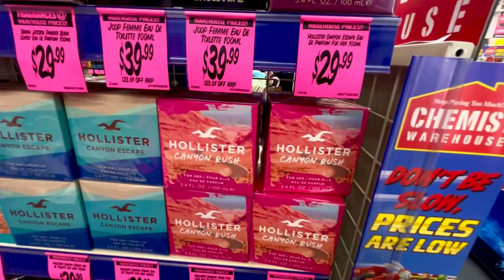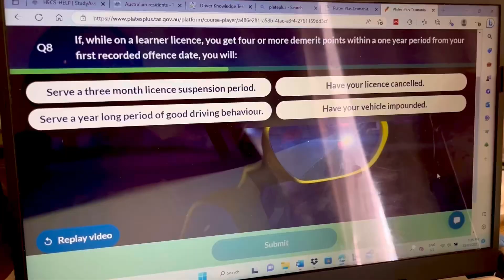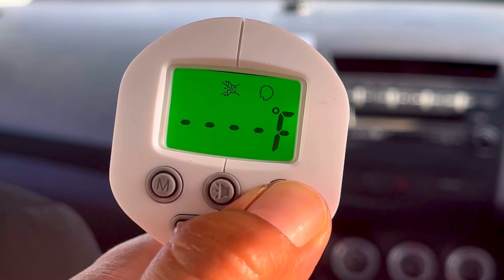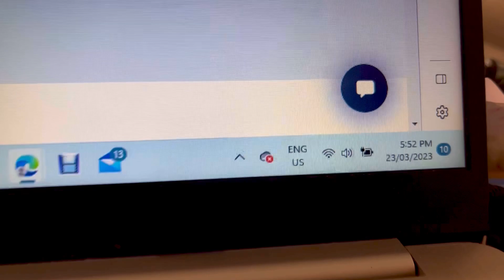Seguimos luchando contra la gastroenteritis 😭🥲